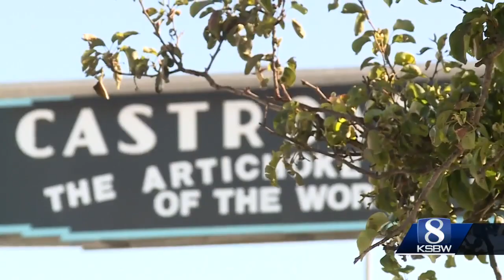Red ribbon cut as Phil’s Fish Market reopens in Castroville